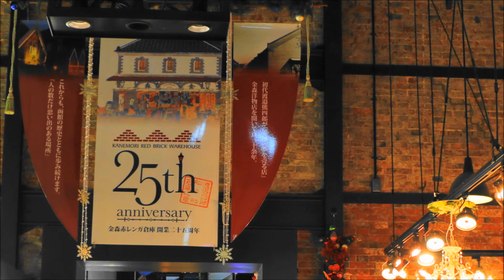HAKODATE Christmas Fantasy 2013 はこだてクリスマスファンタジー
2013 はこだてクリスマスファンタジー
2013 HAKODATE Christmas Fantasy.
Kanemori Red Brick Warehouse ( 25th anniversary )

2013年、平成25年12月13日に撮影。
場　所：北海道、函館ベイ・エリアと金森赤レンガ倉庫群
金森赤レンガ倉庫群は開業２５周年アニバーサリー

ツリー点灯時間前後と金森赤レンガ倉庫付近の様子です。
撮影当日は強風警報が出る位の強い風で
ツリーと共に三脚も少々ブレていますが､､､

このムービーは1080HDの高画質で見ることができます。

使用機材：
写真、動画 :  Canon Eos 70D 、Nikon Coolpix P310
画像編集　：　ソニー「 PMH 」、
Windows ムービーメーカー2012（1920×1080）で保存、